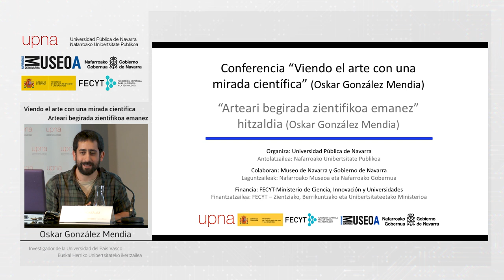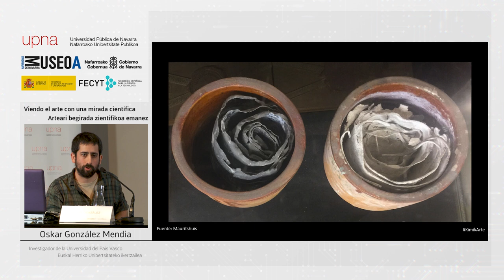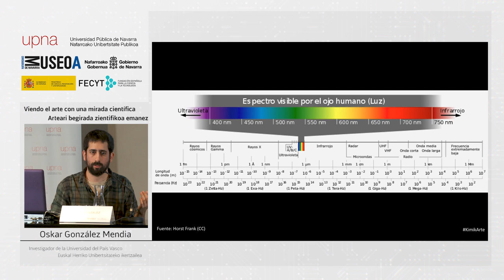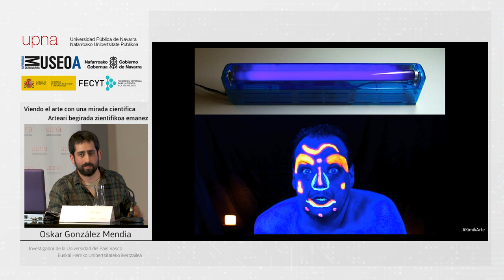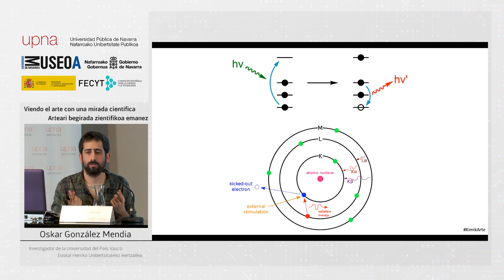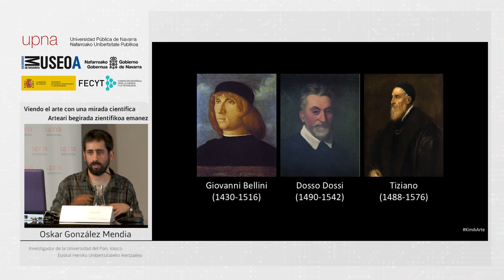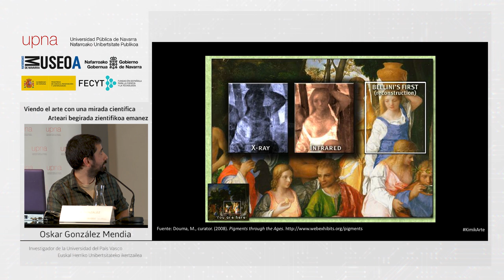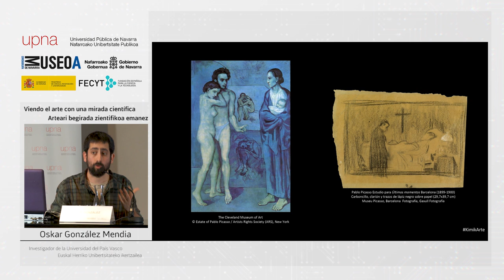"Viendo el arte con una mirada científica" (Oskar González Mendia)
La aplicación de técnicas científicas en cuadros y esculturas, como los rayos X, la luz infrarroja o la ultravioleta, permite revelar secretos de las obras de arte. Oskar González Mendia, profesor e investigador de la Universidad del País Vasco (UPV-EHU) y divulgador científico en su blog KimikArte, nos desvela algunos de ellos en cuadros de Van Gogh, Picasso o Vermeer.
Esta conferencia forma parte del ciclo “Arte, Ciencia y Tecnología: miradas diferentes a una misma realidad”, organizado por la Universidad Pública de Navarra (UPNA), con la financiación de la Fundación Española para la Ciencia y la Tecnología (FECYT)-Ministerio de Ciencia, Innovación y Universidades. Colaboran el Museo de Navarra y el Gobierno de Navarra